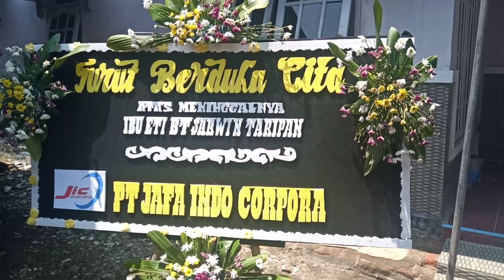Kabar Duka Menimpa TKW Asal Indramayu, Eti Dikabarkan Meninggal Saat Memandikan Majikan di Taiwan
Kabar Duka Menimpa TKW Asal Indramayu, Eti Dikabarkan Meninggal Dunia Saat Memandikan Majikannya di Taiwan

TRIBUNCIREBON.COM, INDRAMAYU - Kabar duka kembali menimpa seorang Tenaga Kerja Wanita (TKW) atau Pekerja Migran Indonesia (PMI) asal Kabupeten Indramayu.

TKW itu bernama Eti (37) warga Desa/Kecamatan Losarang, Kabupaten Indramayu.

Eti dikabarkan meninggal dunia saat bekerja sebagai pembantu rumah tangga di rumah majikannya yang merupakan panti jompo di negara Taiwan.

Salah seorang anggota keluarga korban, Ely Rohmanu (39) mengatakan, Eti meninggal akibat kecelakaan kerja pada Kamis (9/1/2020) sekitar 10.20 waktu Taiwan lalu.

"Kami dari pihak keluarga kronologi pastinya tidak terlalu tahu, tapi menurut informasi dari pihak sponsor jatuh di kamar mandi saat memandikan majikan atau empu mungkin namanya, majikannya itu jompo begitu," ujar dia kepada Tribuncirebon.com saat ditemui di rumah duka, Jumat (17/1/2020).

Dirinya menceritakan, berdasarkan informasi yang diterima keluarga, Eti terjatuh dengan kepalanya membentur ubin kamar mandi saat memandikan majikannya itu.

Eti diketahui juga tertimpa majikannya yang setelah terjatuh.

"Kepalanya sih katanya terbentur, karena kita tidak tahu pasti, mungkin kena ubin atau apa," ujar dia.

Atas kejadian itu Eti diketahui meninggalkan seorang suami bernama Mistono (34) dan dua orang anak, yakni Faisal Darma Bangga (20) Naya Natalia (8).

"Anak yang terakhir itu masih kecil masih kelas 2 SD mas, kasian juga," ucapnya.

Sekarang jenazah sudah tiba di rumah duka pada Rabu (15/1/2020) malam dan dimakamkan di pemakaman setempat pada Kamis (16/1/2020) pagi.

"Pemakamannya kemarin pagi sekitar jam sembilan," ujarnya.